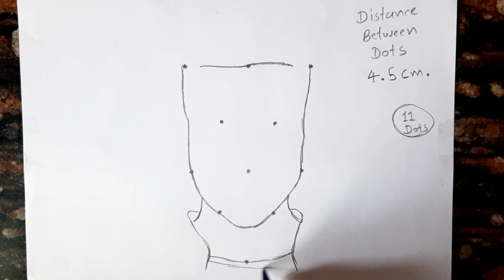11 Dots Turns into Virat Kohli Drawing // Easy Drawing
Outline Drawing

Pencil Drawing

Mobile phone I use..

Kneaded Eraser..

Drawing table...

Markers..